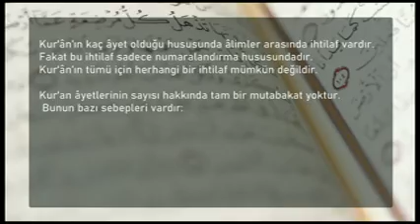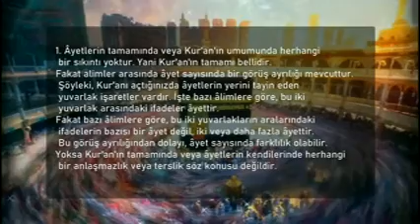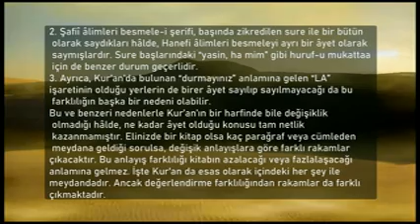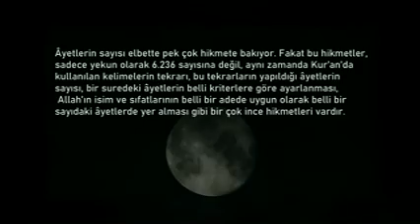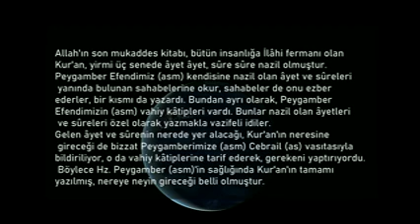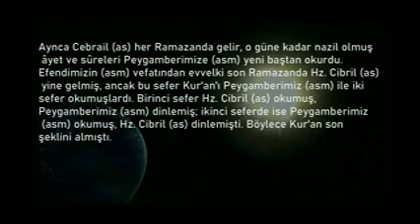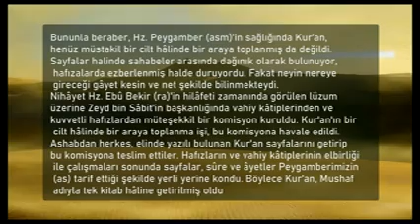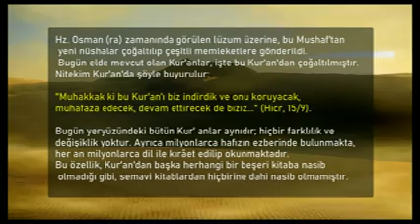KURANDA 6666 AYET VAR MI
KURANDA 6666 AYET VAR MI sorusuna cevap aradık. Videoyu beğeneceğinizi umuyorum.